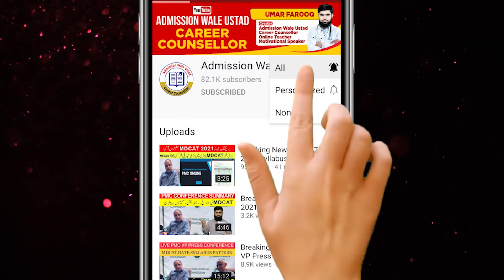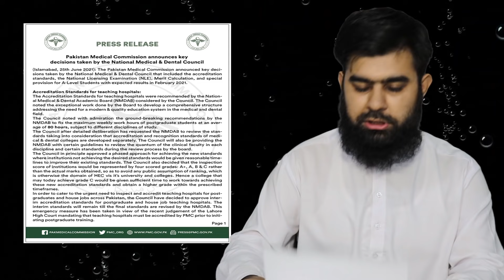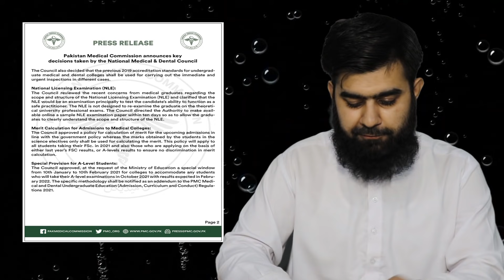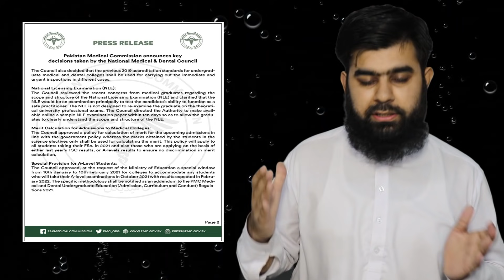Breaking News MDCAT 2021 Merit Formula announced for Fresh Improver Repeaters PMC MDCAT Latest News